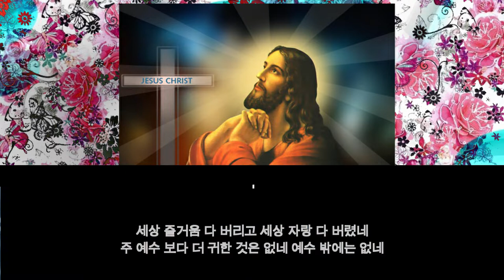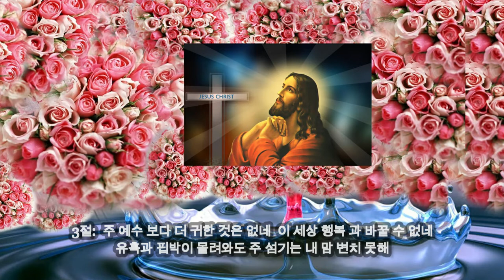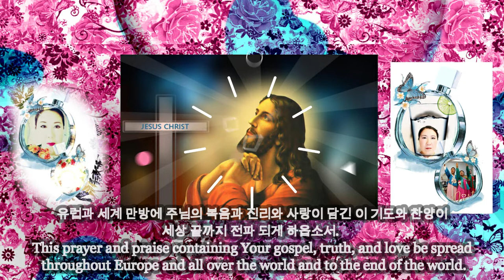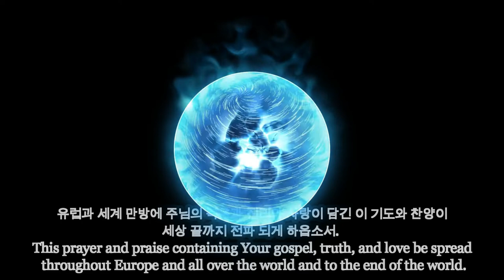찬송: 이경신 European Missionary | 주 예수 보다 더 귀한 것은 없네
Song by Kyong S. Lee (Mary)
Design by Kyong S. Lee (Mary)
Production by Kwang Myung Mission
Piano by Kyong S. Lee (Mary)

퍼가기 허용 [allow to use]
유럽 선교사 이경신과 함께 찬양 하기 원합니다.  Praise the Lord all together with European Missionary Kyong S Lee.

코로나로 인하여 비행기 타는것도 자제 해야 하고 유럽 선교도 잠시 연기 되는 때 입니다.  It is time to refrain from taking planes due to the COVID-19, and the European mission is also temporarily delayed.

이때에 유럽과 온 세계에 주님의 찬양이 널리 퍼지기를 바라는 소망 을 담아 인터넷에 올립니다.  At this time, I post it on the Internet with my hope that the praise of the Lord will spread widely throughout Europe and the world.

유럽과 한국, 일본, 중국 등 온세계에 주님의 찬양과 복음이 널리 전파 되기를 기도 합니다.  I pray for the spread of the Lord's praise and the Gospel to all over the world, including Europe, Korea, Japan, and China.

Kwang Myung Mission is a place prepared by Rev. Joon-Yong Lee, Ph.D.  until his end of life, and his daughter, Missionary Kyong-Shin Lee and his family continue to fulfill the will of the Lord.

이준용 목사님 께서는 세계 에서 가장 훌륭한 목사님 이셨다고 말할수 있으며, 한국에 철산 침례교회 (지금의 참좋은 교회 - 철산 주공 아파트 9단지 내에 있음. 아버님과 철산 침례교회 성도님들 함께 다 건축 하시고 윤문선 후배 목사에게 잠시 물려 주었음)  Rev. Joon-Yong Lee Ph.D. can be said to have been the best Pastor in the world, and Cheol San Baptist Church in South Korea (Currently Good Church - located in Cheol San Ju Kong Apartment Complex 9.  My Father and Cheolsan Baptist Church members built it all together, and asked Pastor Moon-sun Yoon for a while. Handed over temporary)

듣는 모든 이들에게 기쁨과 평안함, 행복이 충만하기 원합니다.  I want everyone who listens to be filled with joy, peace and happiness.

그리고 아버지를 하늘나라게 먼저 보내셔서 혼자가 되신 엄마에게 위안과 행복이 넘치기를 기도 합니다.  And I pray for comfort and happiness for my mother who sent her husband to heaven first and became alone.

마지막으로 주님께 간구 하오니, 찬양을 듣는 모든 이들과, 영육간 아픈 모든 이들에게 이 찬양이 치유의 광선이 되게 하시어, 찬양 듣는 시간이 치유의 광선을 비취게 하는 시간이 되게 하사, 깨끗이 낫게 되는 기적을 허락 하옵소서.
Finally, I pray to the Lord, that to all who hear this praise, and to all who are sick in spirit and body, make this praise a ray of healing, that the time of listening to the praise be a time to shine the rays of healing, so that it is healed. Please allow a miracle.

(( 시니어 타운 건축 기금 마련 위한 찬양 컨서트 ... Praise Concert to Raise funds for Senior Town Construction - 매 주일 오후 1시 30분 에 미니 찬양 컨서트 인 찬양과 기도회 로 예배를 시작 합니다.  미국 모든 사람들 함께 찬양 할 수 있도록 하기 위해 영어로 찬양을 하도록 하려고 합니다.  Every Sunday at 1:30 PM, we begin our worship service with a Mini Praise Concert called Praise and Prayer Meeting. We plan to have the praise in English so that everyone in America can join in the praise.

예배 장소 주소[Worship Place Address] 는 9025 Cynthia St., West Hollywood, CA  90069 입니다.
하나님께서 세상에서 가장 아름다운 동네 베버리 힐즈 교회 에서 예배 드리도록 허락 하셨음을 감사 드립니다.  I thank God for allowing me to worship in Beverly Hills, the most beautiful neighborhood in the world.

CA, 필란땅 에 생명수 샘물이 흐르는 아름다운 보석으로 된 거룩한 새로운 예루살렘 성을 건축 하고저 합니다.  We are building The Holy New Castle Jerusalem made of beautiful jewels in which the spring of living water flows in land of Phelan, California.

3절...내가 들으니 보좌에서 큰 음성이 나서 가로되 보라 하나님의 장막이 사람들과 함께 있으매 하나님이 저희와 함께 거하시리니 저희는 하나님의 백성이 되고 하나님은 친히 저희와 함께 계셔서 And I heard a loud voice from the throne saying, "Now the dwelling of God is with men, and he will live with them. They will be his people, and God himself will be with them and be their God.

4절...모든 눈물을 그 눈에서 씻기시매 다시 사망이 없고 애통하는 것이나 곡하는 것이나 아픈 것이 다시 있지 아니하리니 처음 것들이 다 지나갔음이러라  He will wipe every tear from their eyes. There will be no more death or mourning or crying or pain, for the old order of things has passed away."

THE CITY 회사 CEO: 이경신 (Mary): 건축 설계사 [ARCHITECTURE DRAWING], INTERIOR DESIGNER, LANDSCAPING DESIGNER, WEB & GRAPHIC DESIGNER, 법무사
◈ 최고 유명한 ART SCHOOL 을 졸업한 ARTIST.  SHE IS AN ARTIST AND GRADUATED FROM THE MOST FAMOUS ART SCHOOL.
◈ GRADUATE INTERNATIONAL PACIFIC UNIVERSITY SCHOOL OF LAW, CA, USA 법과대학 법무사 과정 졸업
◈ SOLOMON UNIVERSITY OF THEOLOGY 솔로몬 신학교 졸업 [M.DIV…  MASTER OF DIVINITY]
◈ RECEIVED DOCTORAL DEGREE: JUNE 29, 2024...KNAPP SEYMOUR UNIVERSITY.. THE DEGREE OF DOCTOR OF CHRISTIAN MUSIC & PERFORMANCE